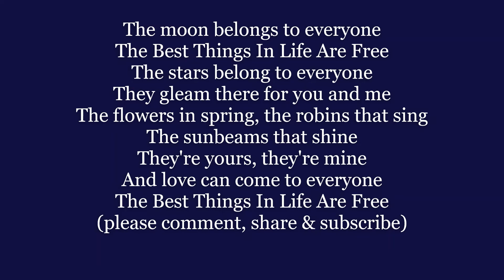THE BEST THINGS IN LIFE ARE FREE Lyrics Words text trending sing along song music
The moon belongs to everyone
The Best Things In Life Are Free
The stars belong to everyone
They gleam there for you and me
The flowers in spring, the robins that sing
The sunbeams that shine
They're yours, they're mine
And love can come to everyone

"The Best Things in Life Are Free" is a popular song written by the songwriting team of Buddy DeSylva and Lew Brown (lyrics) and Ray Henderson (music) for the 1927 musical Good News. It enjoyed a revival during the period from 1947 to 1950, from WIKI